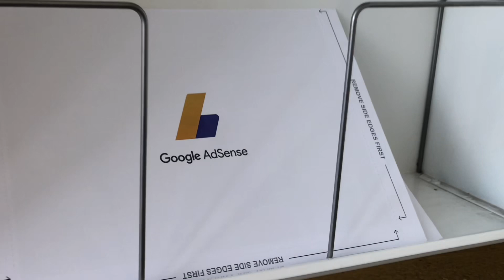Good News! Fresh na fresh from the mailbox! Haha! Dedetina’s VLOG AdSense Pin is finally here! 🥰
Maraming maraming salamat po sa lahat ng taong walang sawang tumulong at sumuporta! Alam nyo na kung sino kayo. Love you guys! ❤️❤️❤️